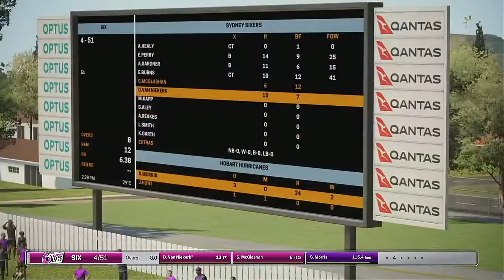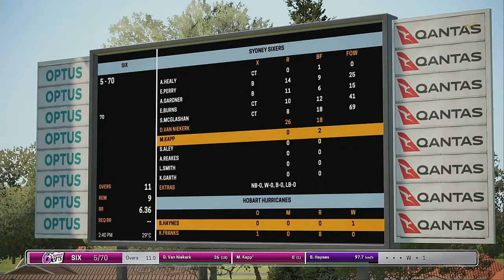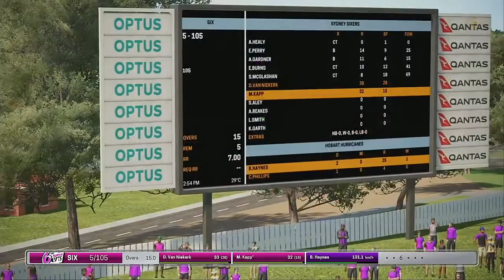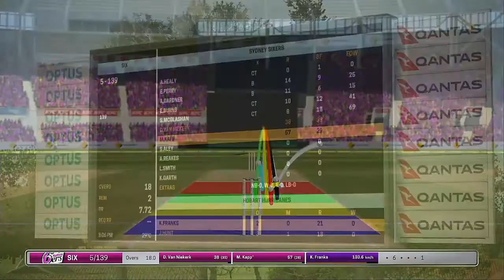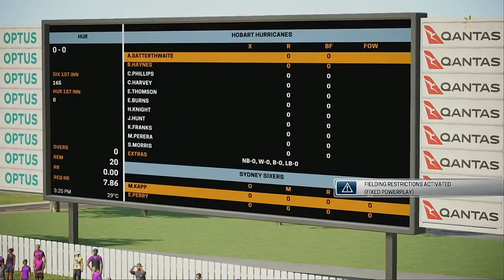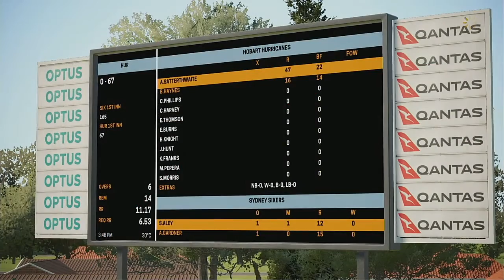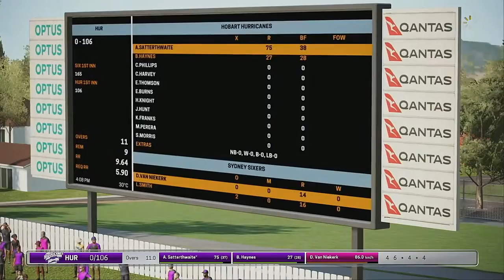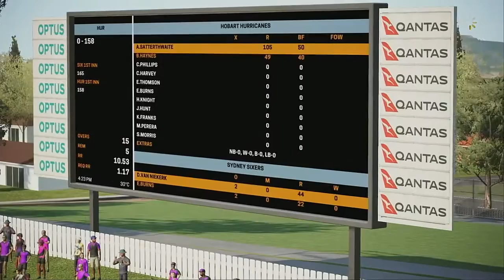WBBL 05 Match 30 Hobart Hurricanes VS Sydney Sixers